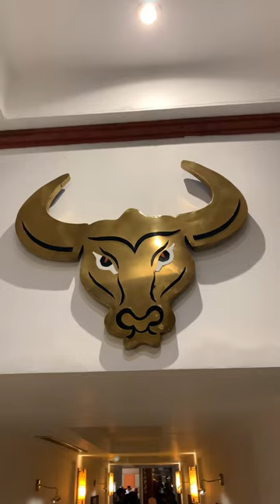Japanese Cuisine In Pakistan | Sakura Restaurant Pearl Continental Hotel Karachi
We are here in a Japanese 🇯🇵 restaurant PC Hotel Karachi Pakistan 🇵🇰. Here you can enjoy Japanese Cuisine with some indegenious taste. Sushi Prawns Beef Fish Chicken everything is available here.
This is Sakura ‘ A Japanese Restaurant.

レストラン PC ホテル、ホテル、サクラ 日本料理レストラン、PC レストラン カラチ、PC ホテル、パール コンチネンタル ホテル カラチ、サクラ レストラン カラチ